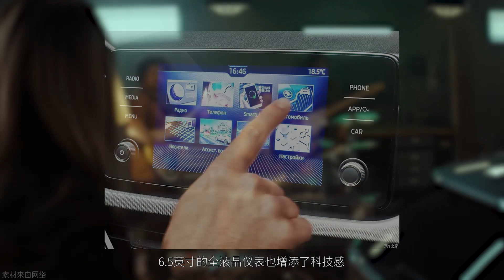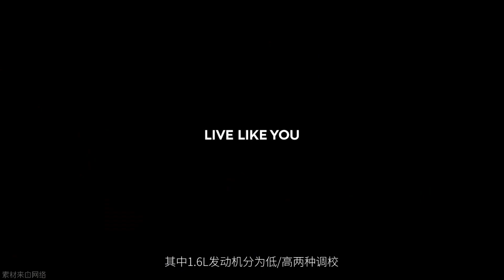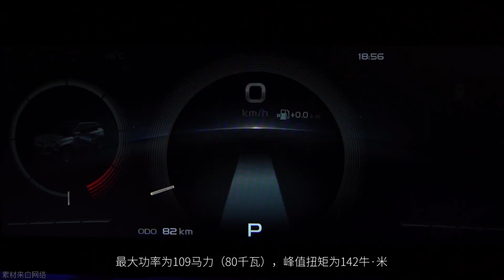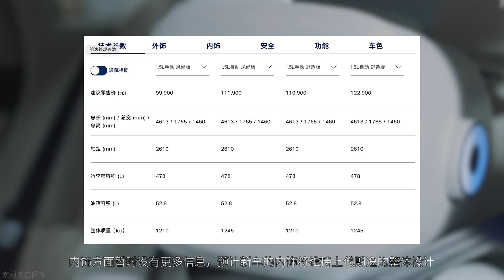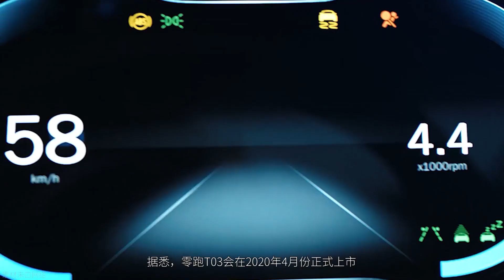「汽车V报」上汽大众朗逸启航上市；劳斯莱斯玫瑰幻影典藏版官图发布-20191213